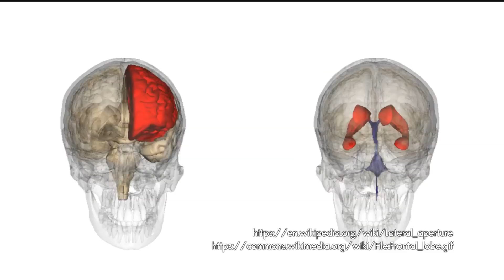Neuroscience and Systems Biosciences | MU Link International [by Mahidol World]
In this program, you will understand more on two international curriculums of Institute of Molecular Biosciences, Mahidol University; that is, Neuroscience and Systems Biosciences. The Neuroscience Program is the first and only international program in Thailand that integrates the molecular neuro-biology, cellular and behavioral neuroscience in the courses and offers M.Sc. and Ph.D. degrees in Neuroscience. The System Biosciences offers a doctor of philosophy degree. The program is designed to prepare graduate students for careers in teaching and integrative research training, spanning the entire breadth of modern and integrative biology, from molecules and cells to complete systems and humans through multi-omics approaches.